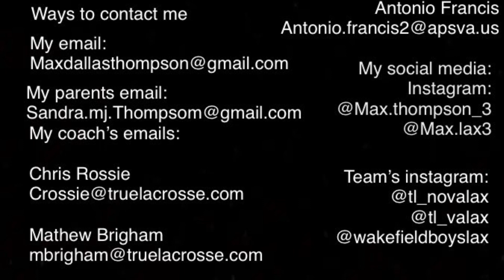Max Thompson (Wakefield 25’) Spring/Summer 23 highlight reel